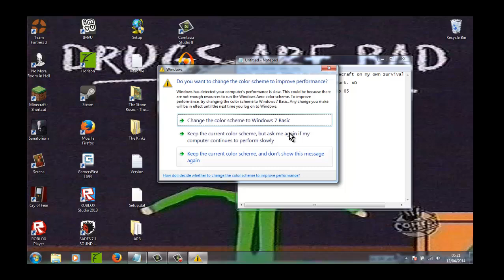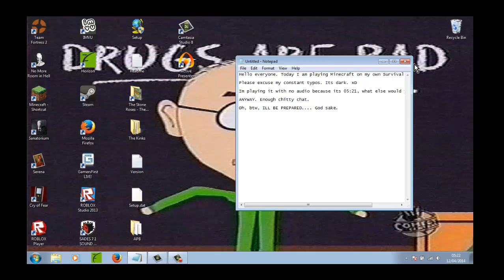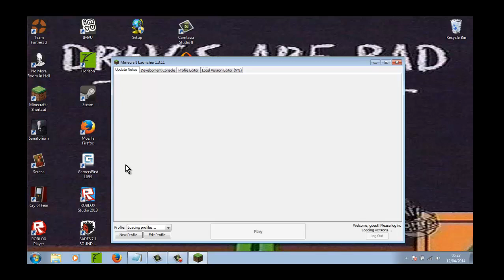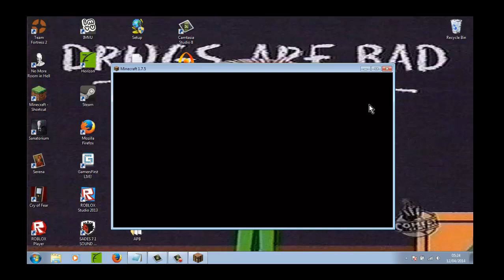Lewis Plays: Minecraft |EP 1: Back To Basics ._.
Hello guys! Im back with some Minecraft Footage! Once again using Camtasia, I disabled the audio, 'cause it's pretty damned early!

(FYI: 480p~ is recommended from lack of quality (Sorry!!!))